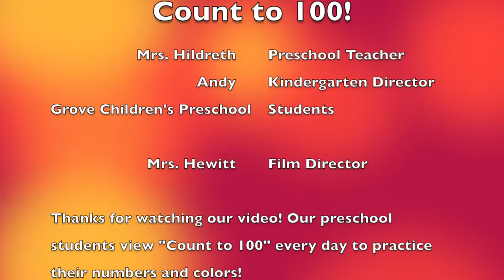Grove Children's Preschool sings "Count to 100!"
District 58 Grove preschoolers learned a lot about numbers and colors by singing along to "Count to 100!" this past school year. They celebrated the end of a great school year by performing the song for their parents.

Preschool teacher Mrs. Nancy Hildreth and her kindergarten helper, Andy, directed the performance. Andy is one of Mrs. Hildreth's former students. He enjoyed singing "Count to 100!" so much last year, that he asked to help lead this year's performance.

"Count to 100!" teaches the kids about numbers, colors and exercise!

The video itself teaches the students to count from 1 to 100. In addition, the students carry filled water bottles that act as "weights," which allow them to exercise while performing. The water bottles are all different colors, which teaches the kids their colors.

It's a win-win-win for learning!